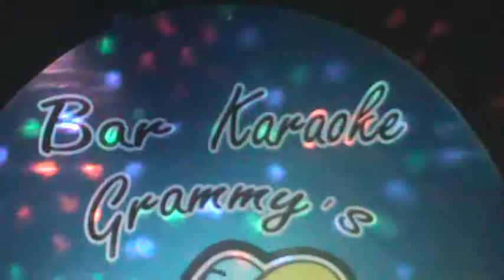Concurso de Zitro Karaoke 107.1 fm animacion en vivo 18-8-2012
Todos los viernes y sábados te traemos Mini Show con artistas nacionales gracias por su preferencia somos Grammy's Karaoke reserva 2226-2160 recuerda tu fiesta debe ser en el lugar donde usted es lo importante 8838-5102 sábados te traemos a ztro karaoke de 107.1 FM porque tu voz debe cantarle al mundo busca tu video en zitro tu karaoke dale me gusta.